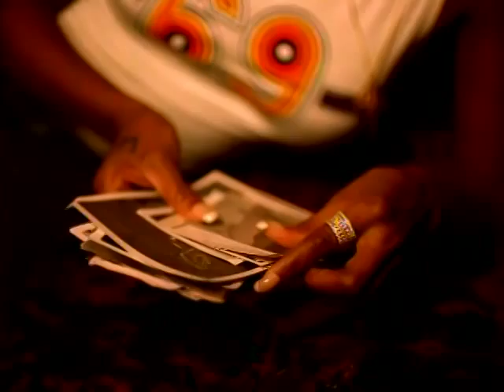Wyclef Jean ft. Mary J. Blige - 911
Music video by Wyclef Jean featuring Mary J. Blige performing 911. (C) 2000 SONY BMG MUSIC ENTERTAINMENT.